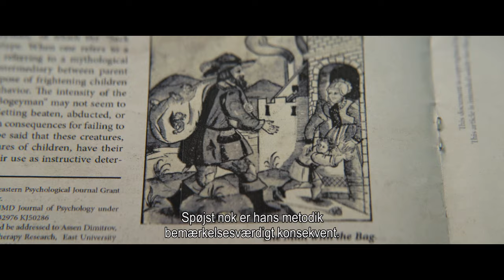BAGMAN | TRAILER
Bagman – Kan købes fra 4/11 2024🫣
En familie bliver fanget i et mareridt, da de jagtes af et ondt, mytisk væsen. I århundreder og på tværs af kulturer har forældre advaret deres børn om det legendariske uhyre, der fanger uskyldige børn og stopper dem ned i sin ækle, rådende pose, hvorefter de aldrig bliver set igen. Patrick McKee undslap med nød og næppe sådan et møde som barn, hvilket har efterladt ham med varige mén i voksenlivet. Nu er plageånden fra Patricks barndom tilbage og truer hans kone, Karina, og deres søn, Jake.